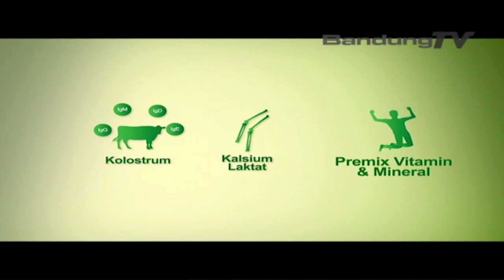EMBUN PAGI SHOLAT